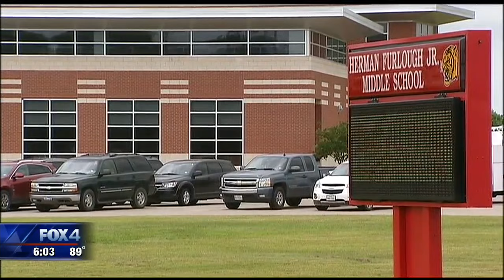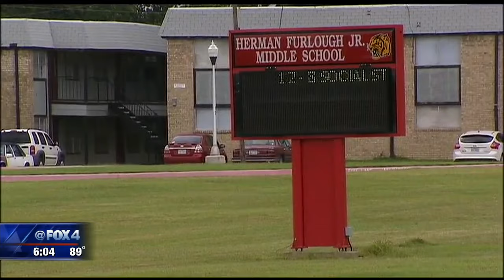Terrell PD investigate teen sex video